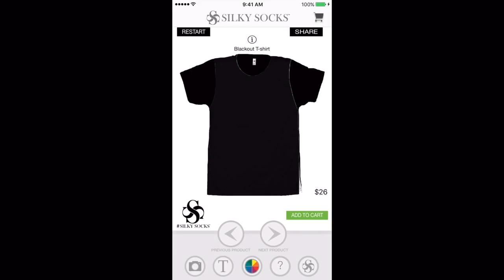Jimmy Butler Full Highlights vs Nets (2017.04.12) - 25 Pts, 6 Reb, The PLAYOFFS!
Design your own custom socks and gear, shipped out in days